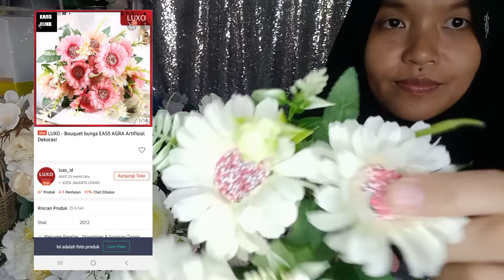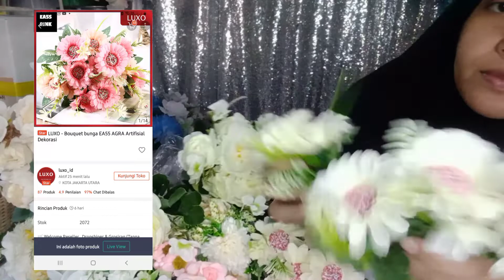Belanja Bunga Online|Bunga Artificial Kualitas Premium dan Murah |Rihana Wedding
Unboxing Belanja Bunga Online
harga Murah kualitas Premium
sangat rekomended buat kalian yang membutuhkan